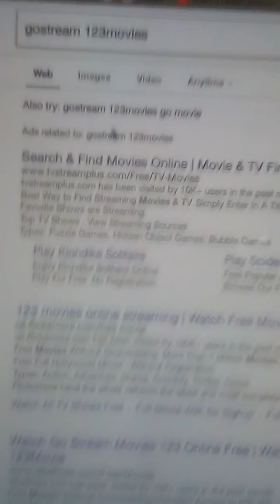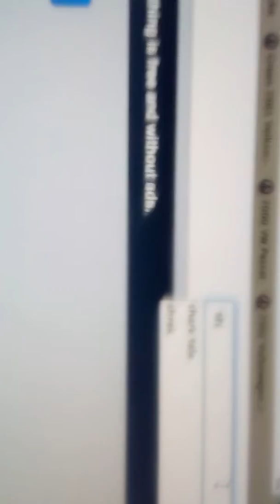How To Watch Movie For Free Online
Rashadmoss 2019©

5/22/19